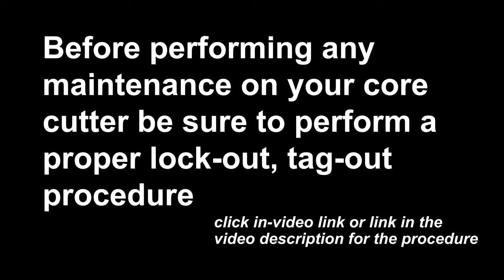Appleton Core Cutter Knife Assembly Adjustments and Troubleshooting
This video will help you address common maintenance and adjustments for your Appleton core cutter's knife assembly.

links to other related vids:

Lock-Out/Tag-Out Procedure

Knife/Carbide Pad Alignment